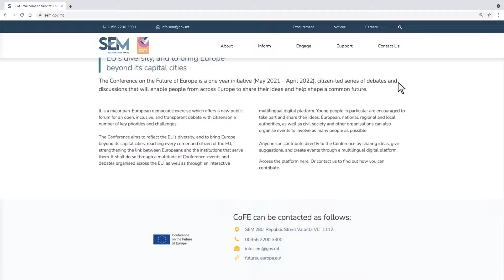SEM New Website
Watch this short clip to learn more about SEM's new website features.